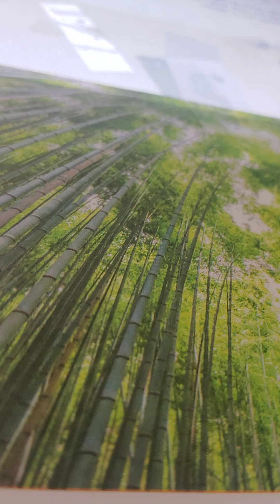bible character huldah 2 chronicles 34:22-28 kjv